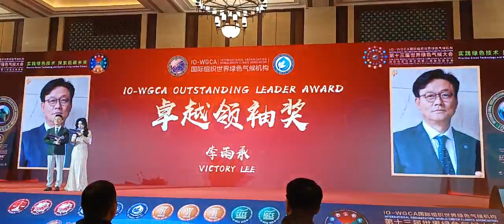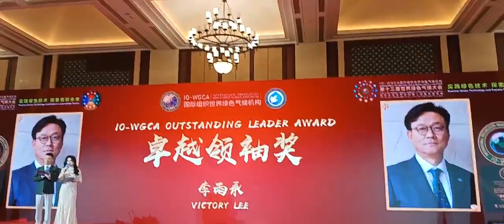VICTORY WOOSEUNG LEE.IO.국제기구 세계녹색기후기구/IO-WORLD GREEN CLIMATE ASSOCIATION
이렇게 모든 IGC, 분야에 대해 관세청 통관부터 IGC, 백서 ESG, IGC, 인증 IGC CCC, 인증지원. IGC, 환경평가 지원까지 달성 완료 되었습니다.

                                                               IO-WGCA-IAB.EUROPE.

IO-WGCA全球世界总部